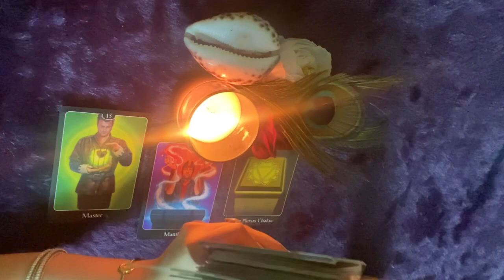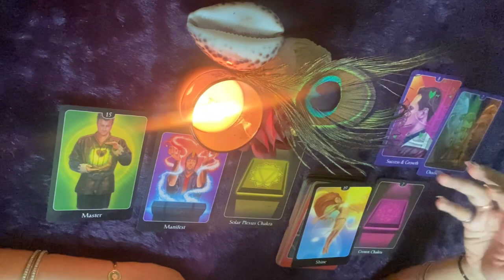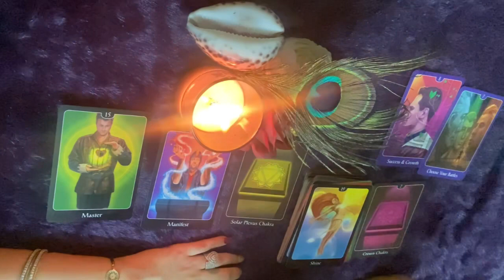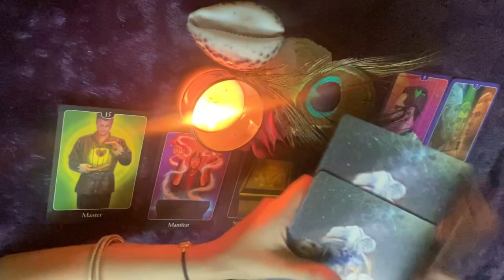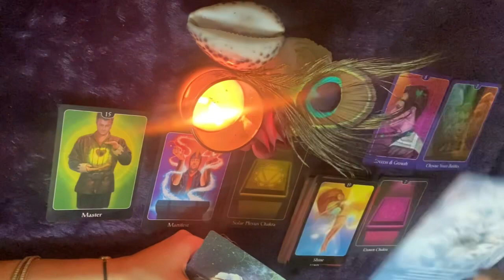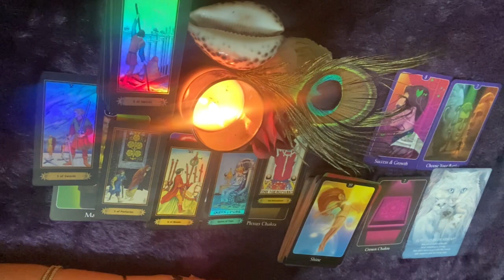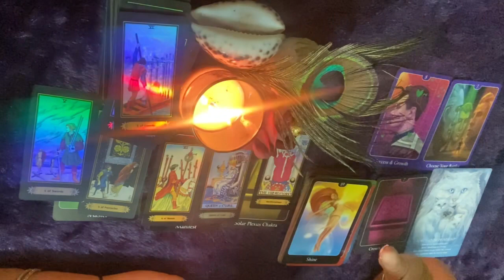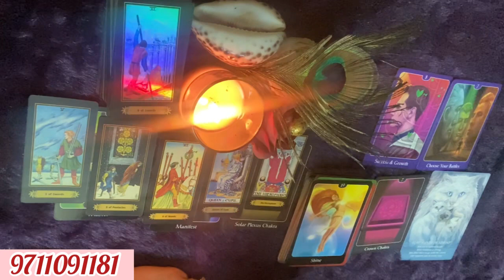👩‍❤️‍💋‍👨वो पूरे बदल जाएँगे♥️YOU VS THEM~Tarot Card reading hindi Timeless Godsglory by Sukhmani☀️